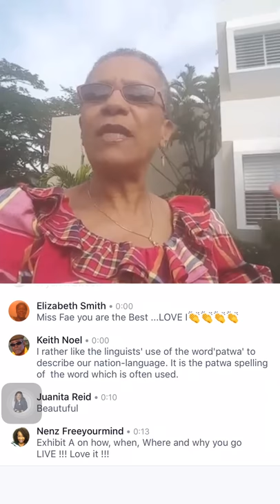Fae Ellington's tribute to MissLou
My tribute to the Honourable Louise Bennett Coverley on the anniversary of her 97th birthday, September 7, 2016.